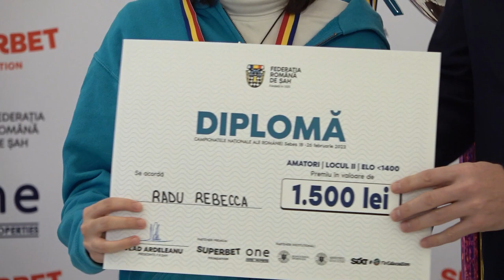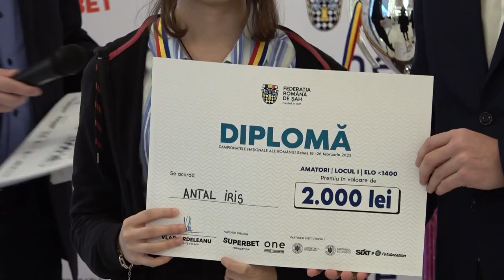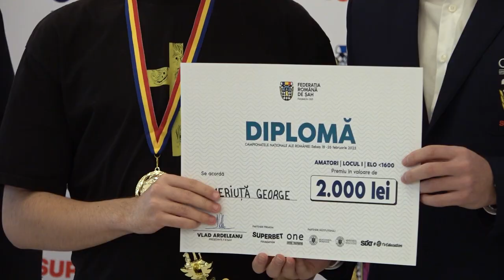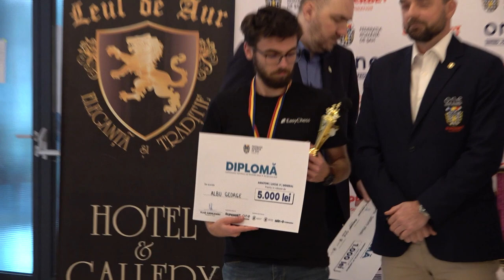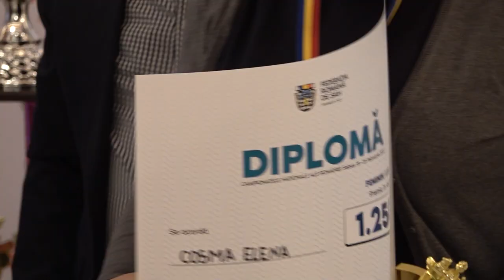Campionatele Naționale de Șah 2023 (Sebeș) - Festivitatea de premiere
În perioada 19-26 februarie 2023, la Sebeș, s-au disputat titlurile naționale la 3 categorii: Open, Feminin și Amatori.
După cele nouă runde intense, iată cine sunt campionii naționali:
OPEN
🥇 Kirill Shevchenko
🥈 David Gavrilescu
🥉 Samuel Ghimpu
FEMININ
🥇 Miruna Lehaci
🥈 Mihaela Sandu
🥉 Angela Dragomirescu
AMATORI
🥇 Cristian Venețeanu
🥈 Ionel Miron
🥉 David Cordea

Felicitări performerilor și mulțumiri tuturor participanților!

Noul campion național este chiar cel mai recent transfer al României - Kirill Shevchenko s-a impus după un parcurs aproape perfect, cu doar două remize în cele 9 runde disputate.
La feminin, Miruna Lehaci este cea care a reușit să își adjudece titlul național, cu 7 puncte din 9.
În campionatul de amatori, s-a impus clar Cristian Venețeanu. cu 8/9.

Parteneri instituționali: Ministerul Educației și Ministerul Sportului
Parteneri: Fundația Superbet, One United Properties și Sixt Group Romania

Să fie șah!